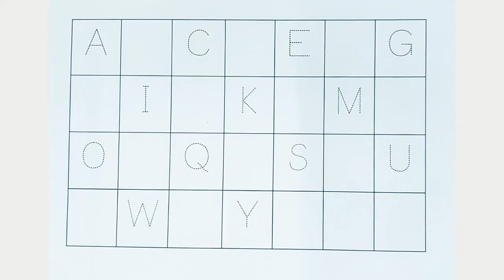abc songs for children, ABCD Alphabet Song, Phonics, Kids Learning Video, A For Apple 🍎, B for Ball🏀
Hi Everyone, we can learn alphabet from A to Z by Colors and phonics. we can color alphabet with different colors

Your query
abcd
Alphabet songs
abcdefg
abcde alphabet
abc songs
abcd rhymes
phonics
phonics sound
English Alphabet
Alphabet songs for children
abcd varnamala
english varnamala
rhymes for kids
abcd cartoon
a for apple b for boy
alphabet songs
a for apple a for ant
nursery rhymes
abcd alphabet
abcd varnamala
abcd varnamala
english varnamala
english alphabet
A for apple
kids alphabet
alphabet for kids
abc song
a for apple b for ball c for
alphabet song
apple apple
abcd abcd
Number
Numbers
123
1234
1234 numbers
number counting
Counting 1234